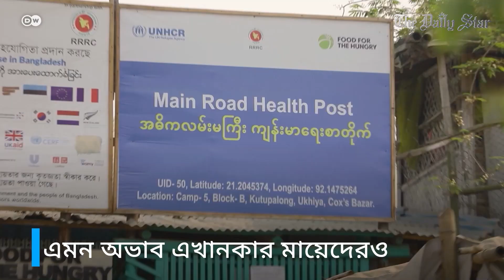খাদ্য সহায়তা কমায় স্বাস্থ্যসেবা ও নিরাপত্তা নিয়ে উদ্বেগ রোহিঙ্গাদের | Rohingya Refugees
অর্থনৈতিক ঘাটতি তৈরি হওয়ায় কক্সবাজারে থাকা রোহিঙ্গাদের খাদ্য সহায়তা কমানোর ঘোষণা দিয়েছে বিশ্ব খাদ্য সংস্থা৷ এই পরিস্থিতি স্বাস্থ্যসেবা আর ক্যাম্পে নিরাপত্তা নিয়ে উদ্বেগ প্রকাশ করেছেন রোহিঙ্গারা৷

রোহিঙ্গা সংকট | রোহিঙ্গা সমস্যা | রোহিঙ্গা খবর | Rohingya Refugees | Rohingya Refugees Crisis | Rohingya News | Rohingya Camp | Rohingya Issue